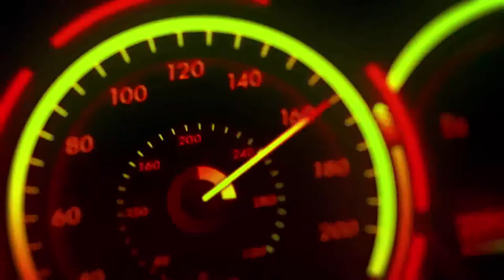Spark Brilliance Moment Mercurial Seventh Gear ft CR7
Disponible en Intersportpardo